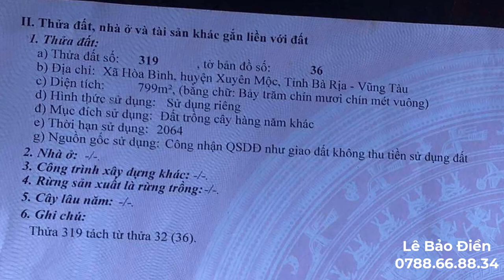Đất thổ cư giá 150tr/m ngang mặt tiền đường nhựa xã Hòa Bình, Xuyên Mộc| LH 0788668834 Điền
👉Vị trí gần ngay trung tâm xã Hóa Bình, xuyên mộc,BRVT Đầy Đủ Mọi Tiện Ích: Uỷ Ban, Trung tâm hành chính Phường, Chợ, trường học, siêu thị, trung tâm vui chơi...
👉 Thổ cư không có
🏁Giá chỉ : 2 tỷ 250 có thương lượng

Kênh NHÀ ĐẤT BR-VT chuyên:

► Nhận quay video quảng cáo về nhà đất, bất động sản theo yêu cầu của khách hàng.